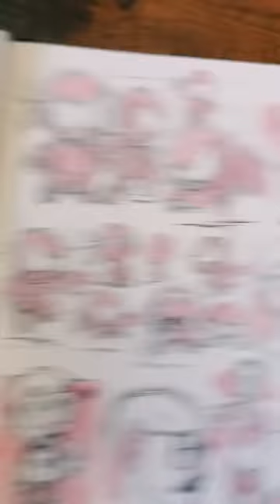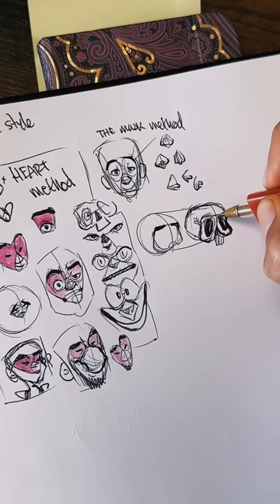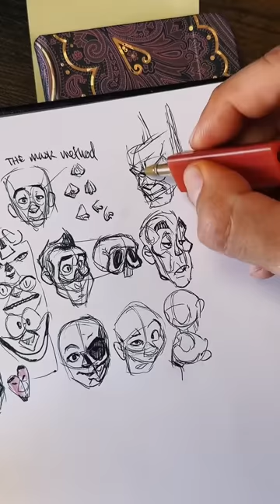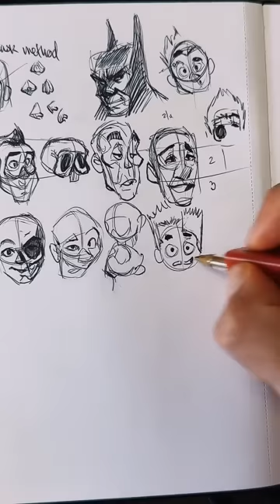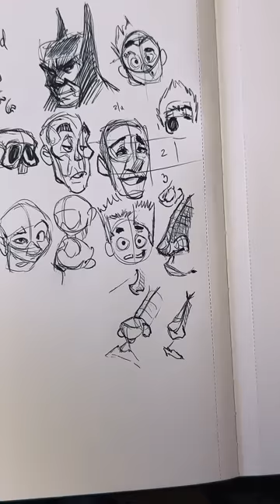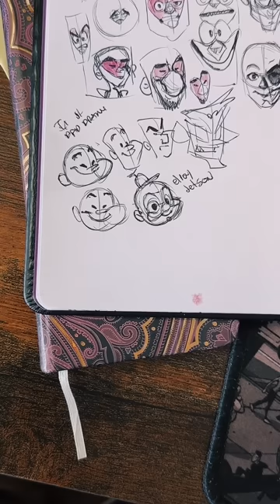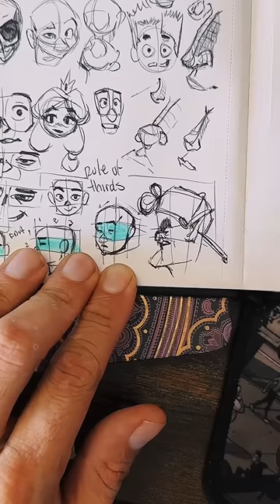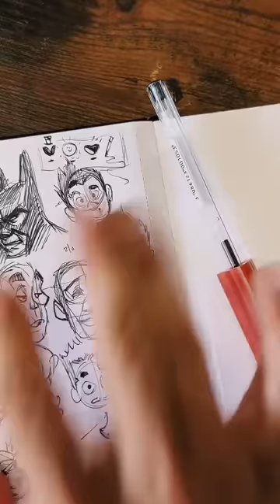Drawing heads. The heart method and mask method in detail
Thanks for joining the Peep Army!!

If you would like to support the cause
You can purchase my books here!

You can also take one of my two course on 21draw! Use the links below for my little cut :)

Links to social media below.

Love a little
Live a little
Laugh a little
& Draw a lot